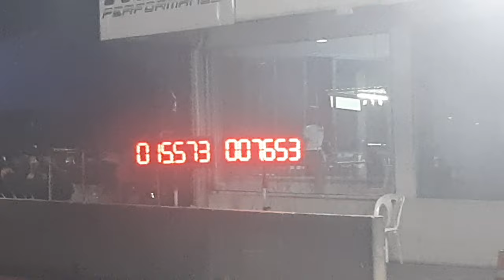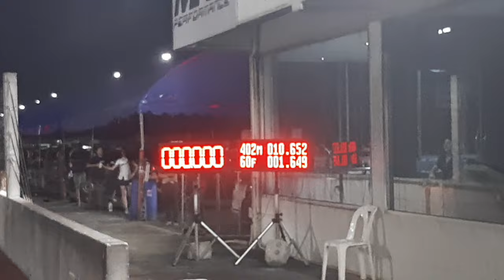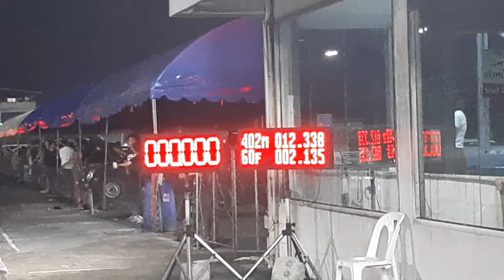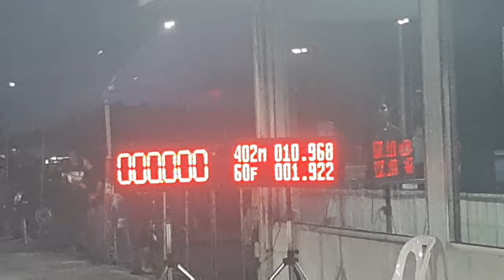Drag Racing Test Run 402M Ep.1 รายการ King Drag 2024 Bangkok Drag Avenue 22/03/2567